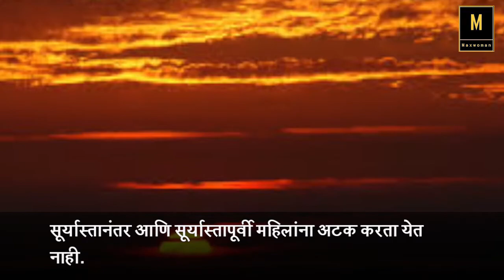गोपनीयतेचा अधिकार - महिलांचे हे अधिकार तुम्हाला माहिती आहेत का ?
can unmarried couple stay in Hotel together, can married man have sexual relationship with unmarried woman... find answers of several such questions

महिलांचे हे अधिकार तुम्हाला माहिती आहेत का ?